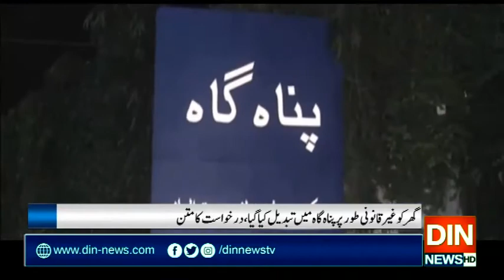اسحاق ڈار کے گھر کو پناہ گاہ بنانے پرحکم امتناع جاری